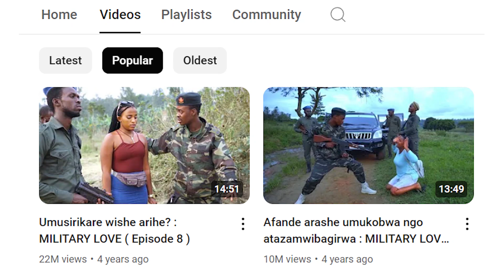BIJIYOBIJA ARABAYOBOYE🔥NGABA ABAKINNYI 10 BA FILM BAKUNZWE KURUSHA ABANDI MU RWANDA KURI YOUTUBE